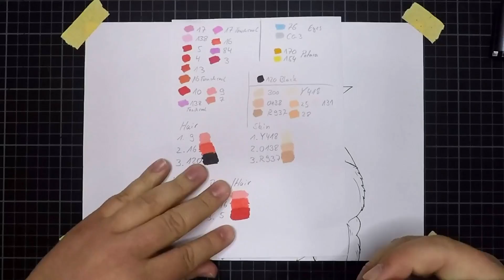How to draw VEGITO SSJ4 LIMIT BREAKER | Tutorial Dragonball Heroes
Sketch / Inking /Coloring
Vegitoo Ssj4 Limit Breaker from DB Heroes
5h / 5Stunden Zeichnung   :)  ♥

My Tools:
Hier findet ihr meine Ausrüstung:

Statif
Kamera
white pen uni posca
copic Marker black
touch cool marker:
prisma colors
Faber Castell soft pastell
Paper : Normal regular A4 paper

Bild selbst erstellt  / picture drawing created by myself
(Chris Ri Art)
(Creator free music) / I have no rights on the background music!
i have no rights on : Dragonball Just for entertaining.

1.
2.
3.

Danke / Thank You !